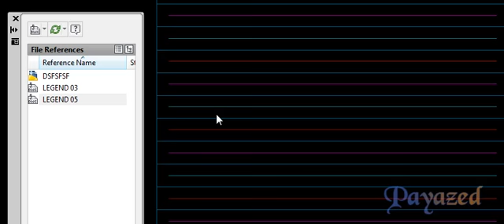Bind, Export Xref (EXX) Lisp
Lisp Name : Bind, Export Xref
Lisp Command  : EXX
Version : 2.0
Price : Free
Designed By : Mahmoud Abo El-Yazed

Description :
Bind Xref's and Save New File in Folder "Bind"

Bind عمل
Xref  لكل الـ
وحفظ الملف الناتج في مجلد بجانب اللوحة

 تم بحمد الله